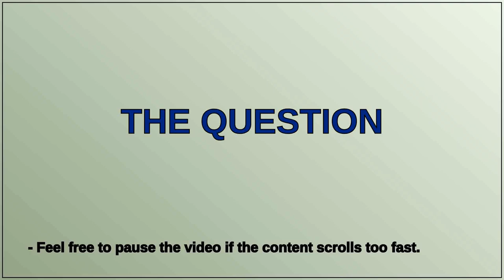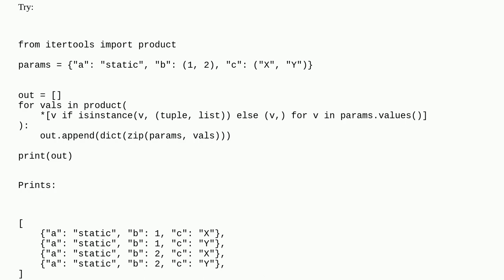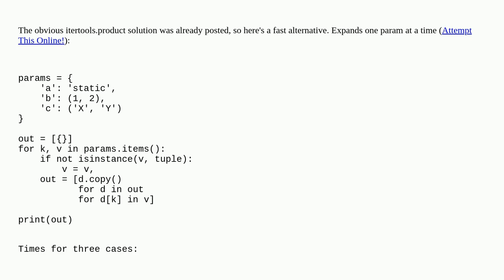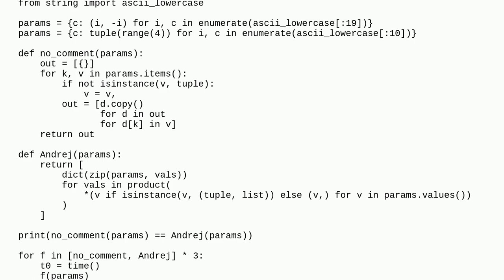Python itertools.product challenge to expand a dict with tuples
A special thanks goes out to the community

  python python-itertools